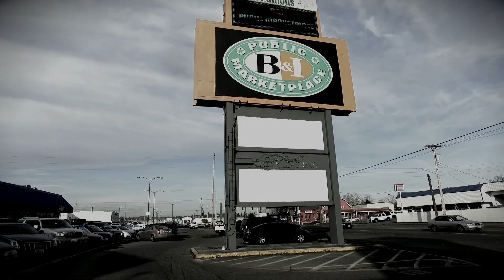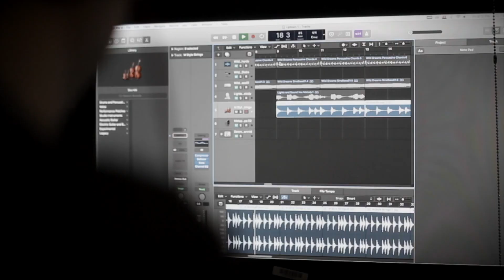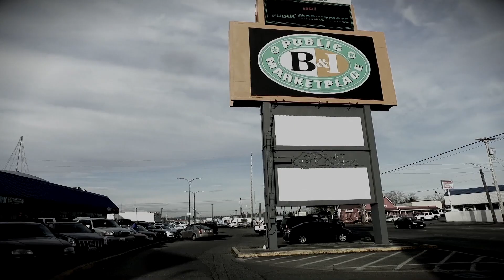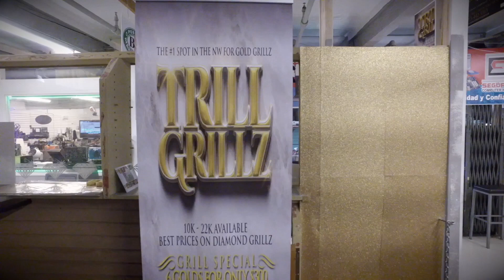A Train Keep Ya Head Up Macc Dundee, JShep Clean Version Jack Boyz Movie Cold Case 13